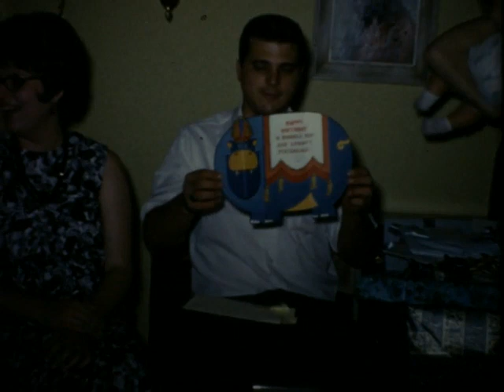Home Movie 97483 St Louis Area Family, Reel 15 1967